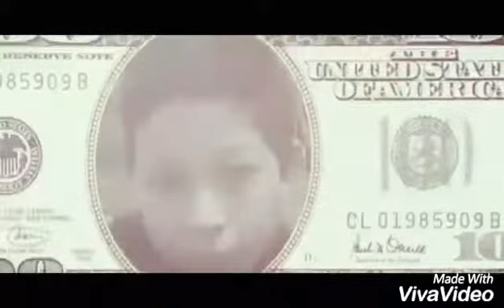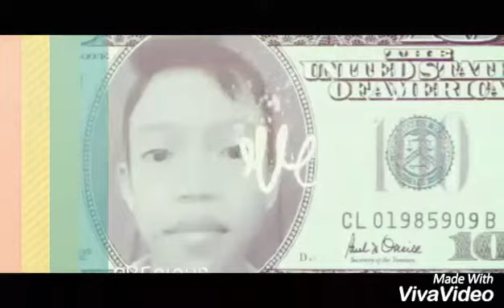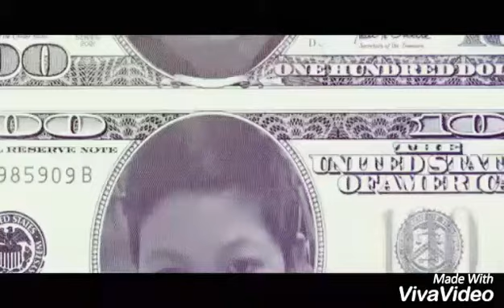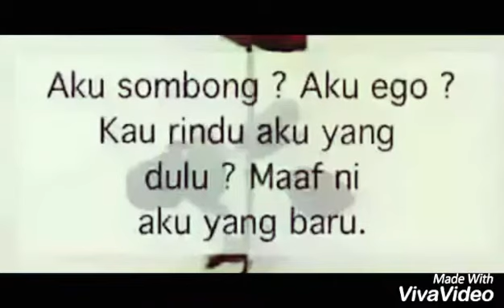On The Floor-Jennifer Lopez(Official Video Editing) Full HD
Ini Kisah Persahabatan Saya..